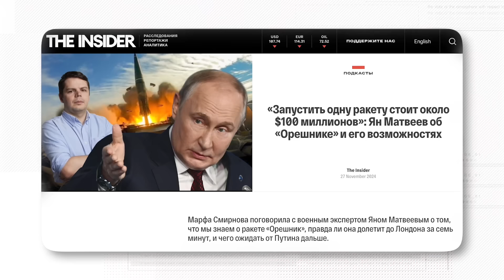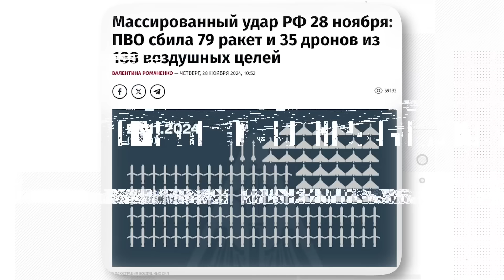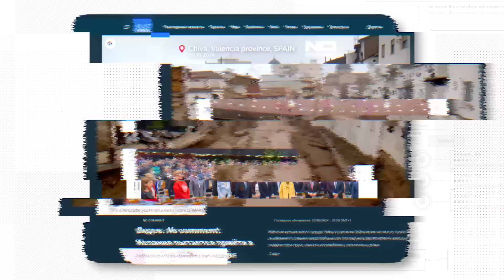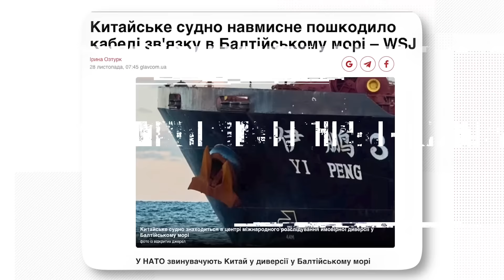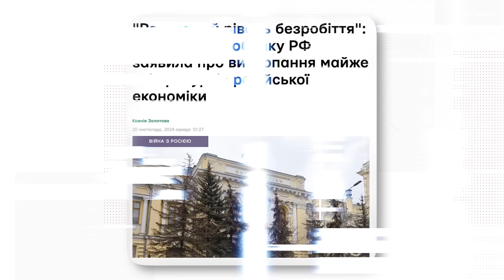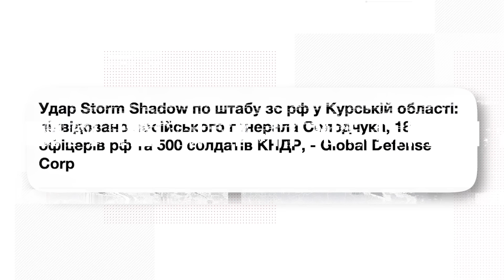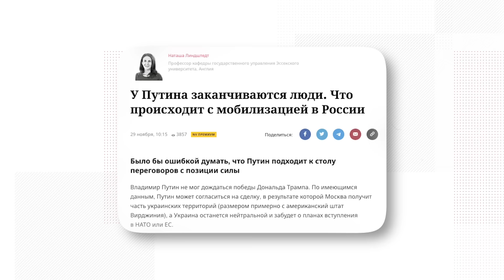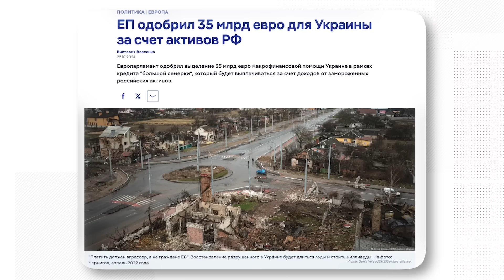🔥ПАЛАЄ ВСЯ СИРІЯ! Путін ЗГАНЬБИВСЯ перед усім світом на форумі.УКРАЇНСЬКЕ ПИТАННЯ №12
У новому випуску "УКРАЇНСЬКОГО ПИТАННЯ" №12 керівник медіаплатформи СИСТЕМА Олександр Колодій розповів та проаналізував головні новини України та світу. Так світ схвилювали нові заяви Володимира Путіна щодо ракет "Орєшнік" після їх застосування в Україні. Жесть у Сирії захоплення Алеппо і засмучений Асад.

YouTube-канал «Система» відкриває очі на причини всього, що відбувається, глибокий аналіз актуальних подій дає ключ до безпомилкового бачення, що трапиться в Україні та світі вже завтра. Система логічна і послідовна просто навчися її розуміти.
І про неї треба знати.